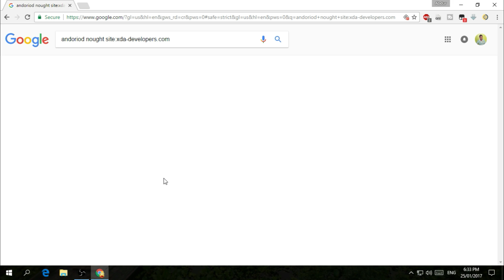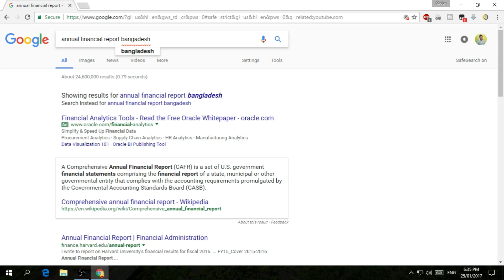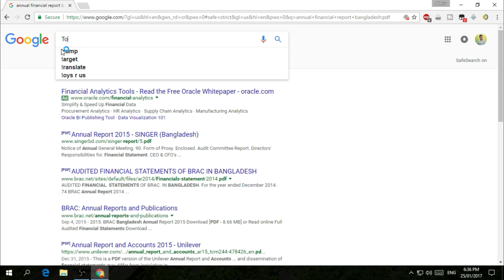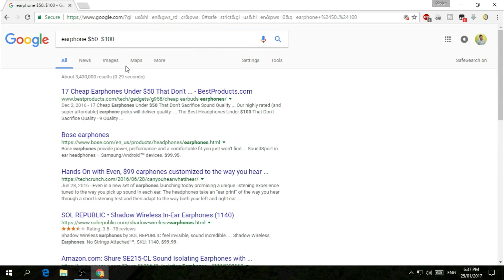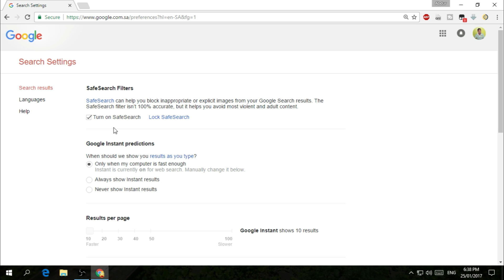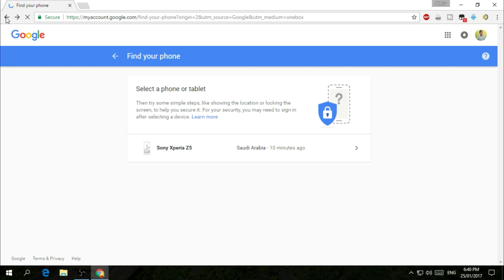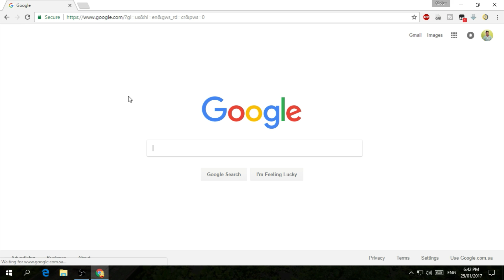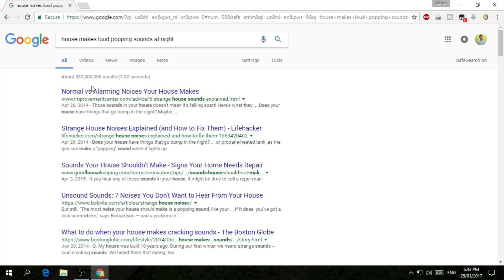5 Google Search Tricks You Must Know (2017) Lang Bangla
We use Google religiously but there are some cool Google tricks that not everyone knows about. We bring you 5 really cool and hidden Google search tricks that you should be using to get the most out of Google.

Video Walkthrough:

1. Extremely Useful Google Search Operators
2. Various Google Search Settings
3. Recent Earthquake Activity
4. Run Internet Speed Test
5. Some Fun Queries